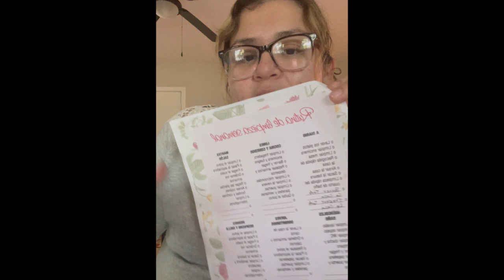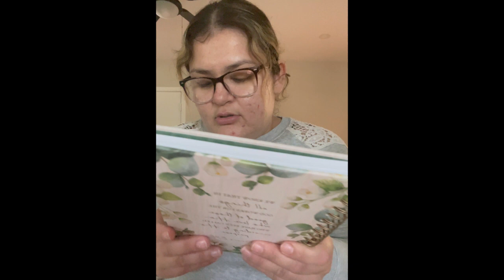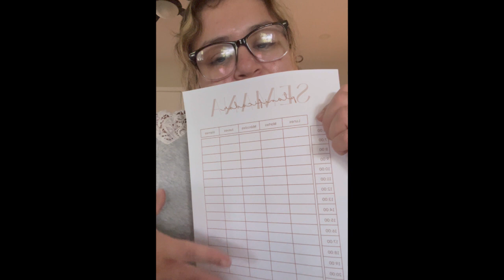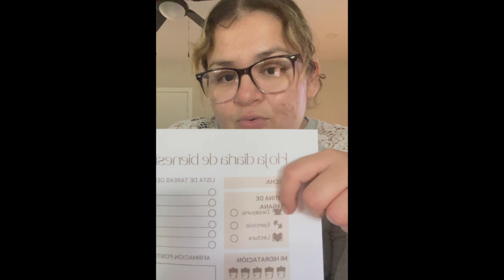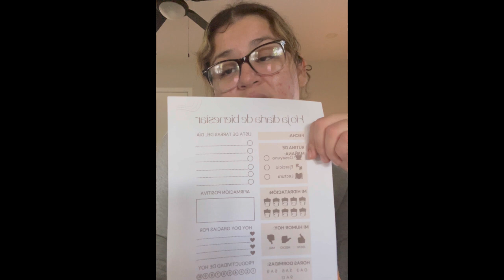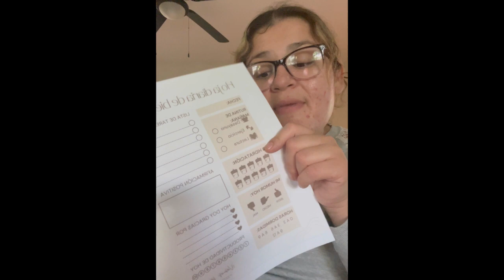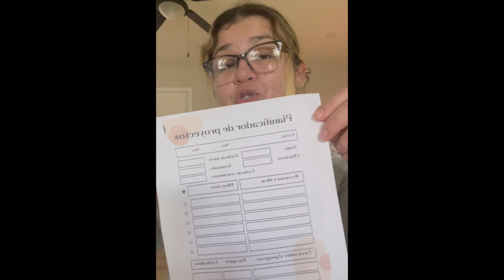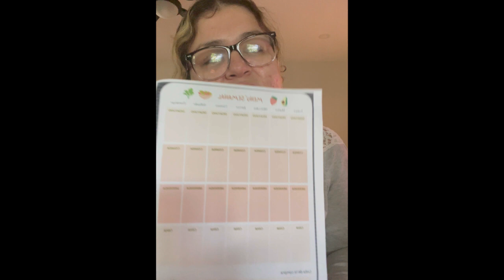Como Organizar Tu Día Y Hacer Journal 📔,Controlando Mi Ansiedad Y Superando La Depresión 🥰💖✨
💫UNETE A NUESTRA FAMILIA APOYANOS⬇️

☆COMPARTE💬.

🔗Link Para Descargar Las Hojas De Tu Agenda Personalizada 📔

🧡Aplicación Temu🧡

BEUTY

💖🛍Tienda Online

Músico: @iksonmusic

Músico: Jeff Kaale

Músico: Rook1e